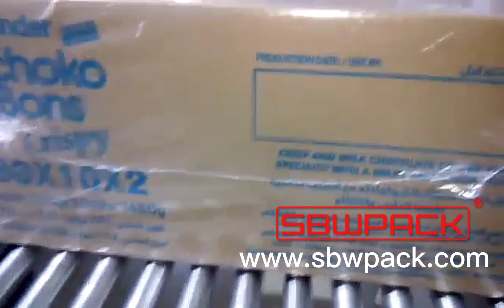Rear Big side sealer for fully closed packing Ferrero chocolate carton box byPE film